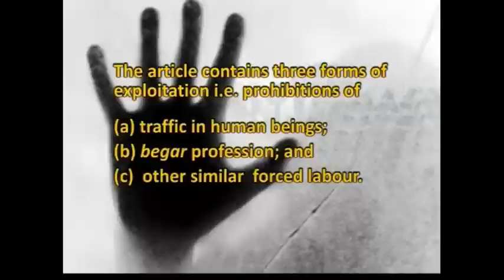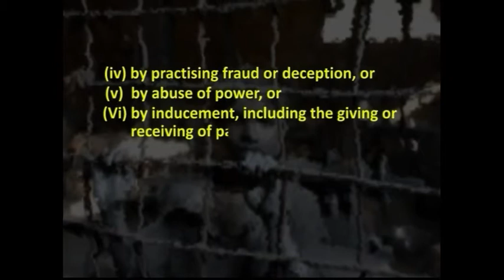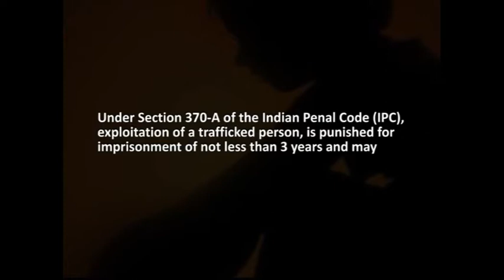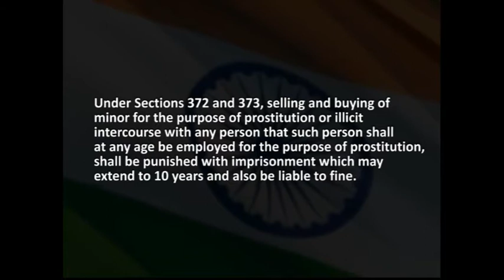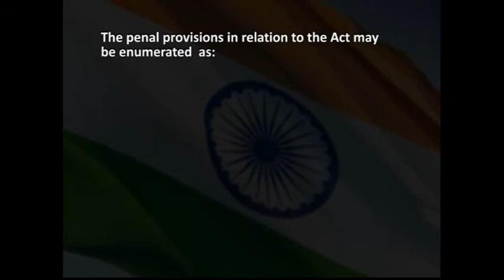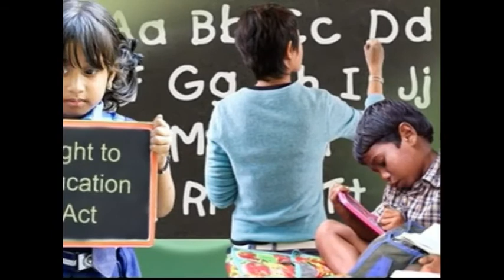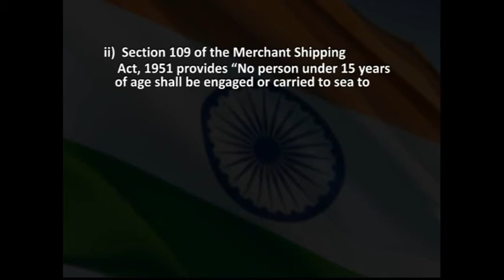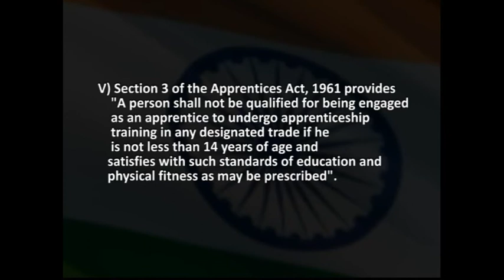HUMAN RIGHTS IN INDIA Right against exploitation